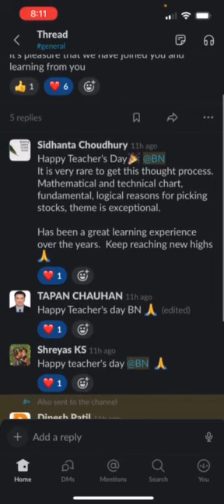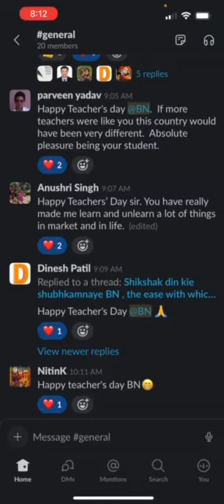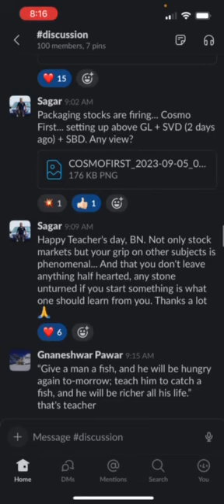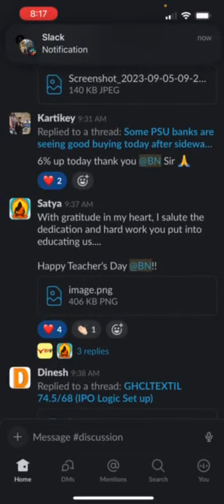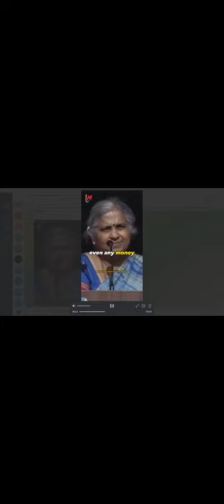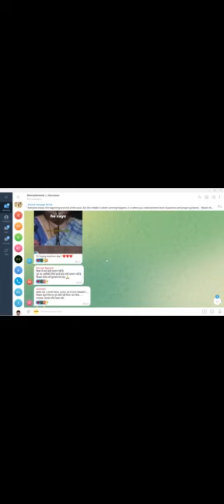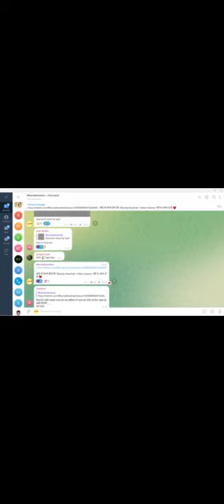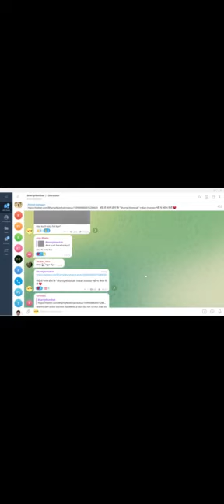Teacher's Day | 5 Sep 2023 | @BhartiyNiveshak Parivaar (BNP)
🔔🔔  NOTIFICATION  🔔🔔